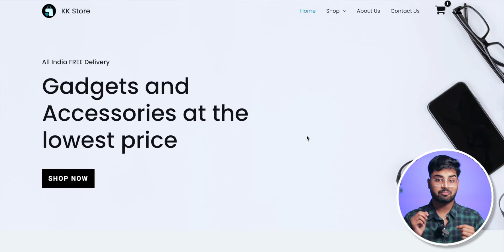Best Wireless Mic for YouTube under 1000 | USB Type C Microphone for Vlogging | Kreo GoRec Review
📝 TOPICS COVERED:
1. Best Wireless Mic for YouTube under 1000
2. Best wireless mic for iPhone under 1000
3. Best Wireless Mic for Vlogging under 1000
4. Best Wireless Microphone for iPhone 15 Under 1000
5. Best USB Type C Wireless Mic Under 1000
6. Kreo GoRec Professional Wireless Mic for iPhone 15

Chapters:
00:00 Intro
00:51 Quick Unboxing
01:09 Features
02:01 Connectivity
02:32 Sound Quality Test
03:59 Outdoor Noise Cancellation Test
04:38 Range Test
05:53 Conclusion

Chapters:
00:00 Intro
00:42 Quick Unboxing
01:02 Physical Overview & Features
01:53 Connection
02:15 Sound Quality Test 1
02:46 Sound Quality Test 2
04:15 Outdoor Noise Cancellation Test
04:53 Range Test
06:08 Conclusion